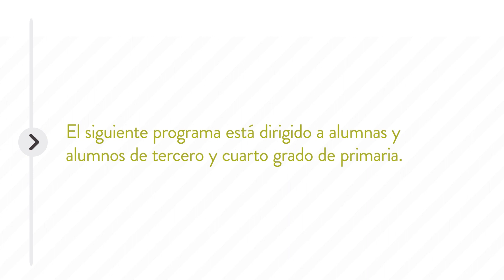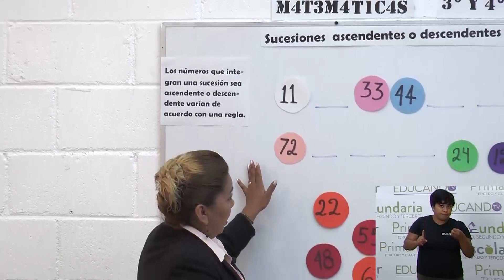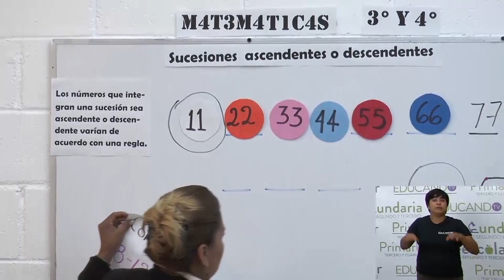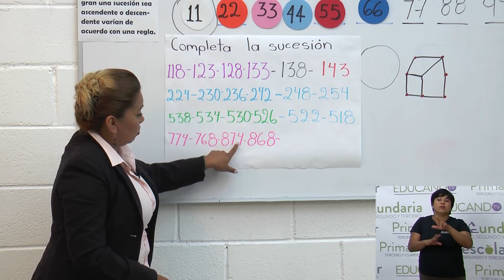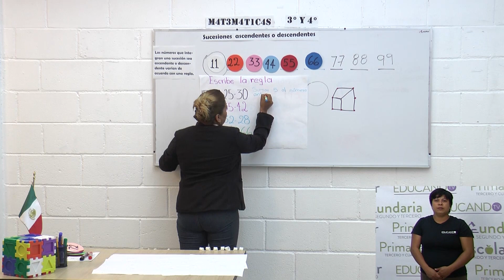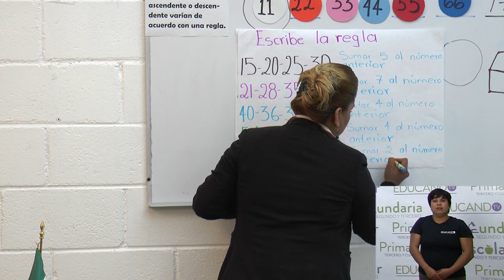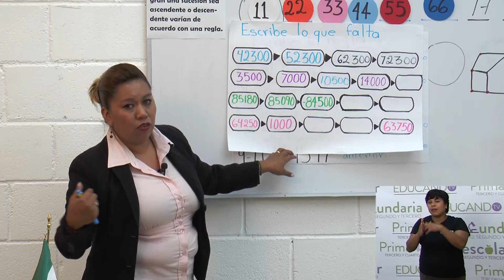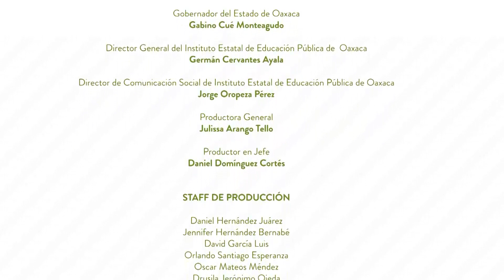Primaria 3º y 4º clase: 55 Tema: Sucesiones ascendentes y descendentes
Objetivo: Que el alumnado descubra la regularidad de una sucesión numérica ascendente y descendente con progresión aritmética.